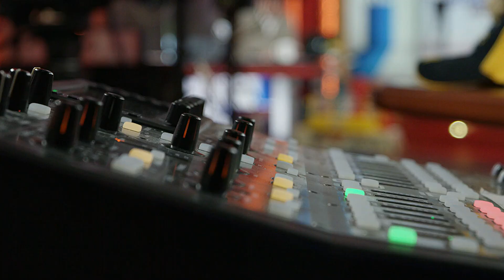Best of the Rich Eisen Show | Friday, March 19th, 2021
Enjoy these top moments from today’s Rich Eisen Show!